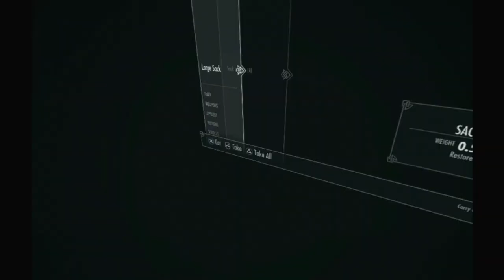Skyrim VR Gameplay | A Knife Feared by God (Episode 4) | No Commentary/Free to Use [PSVR/PS4]